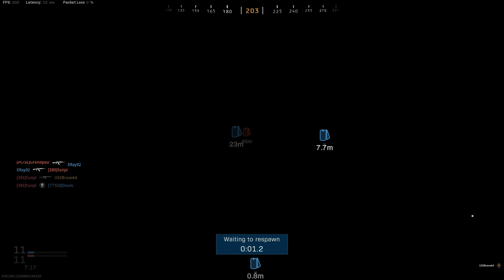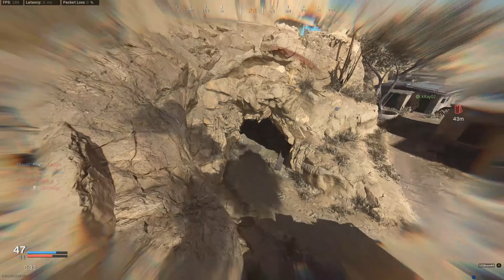What its like playing this in 2022! (Modern Warfare)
Haven't played multiplayer in awhile thought id give it a try! it wasn't to bad the first match!